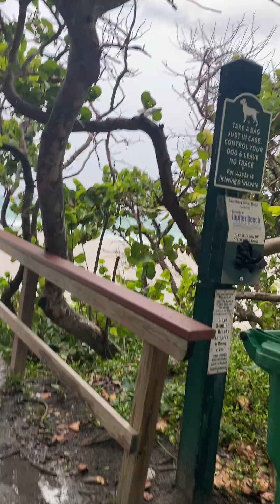Storm on Jupiter Beach